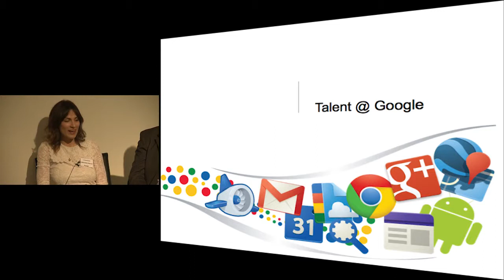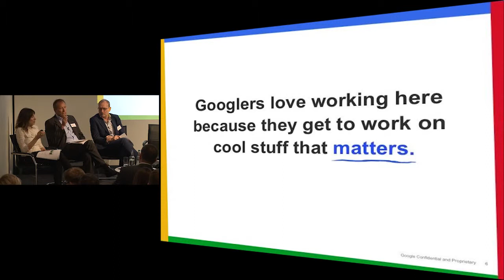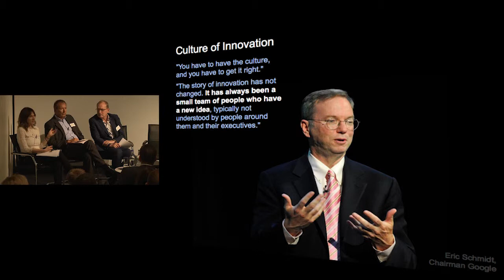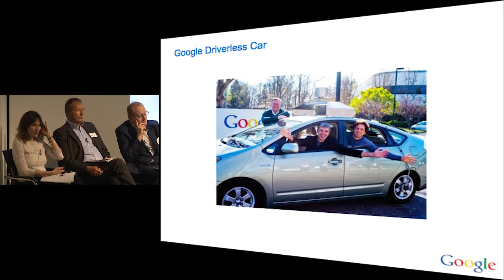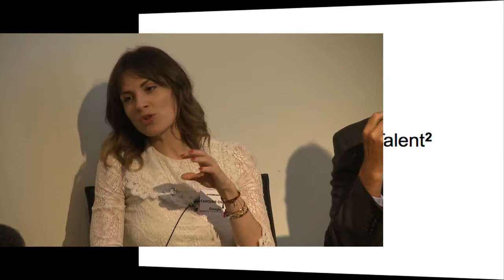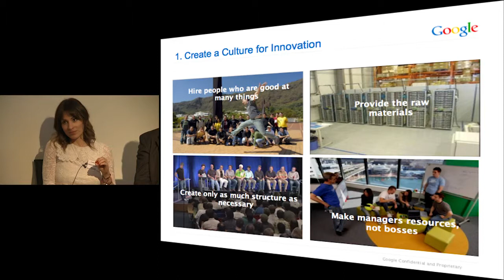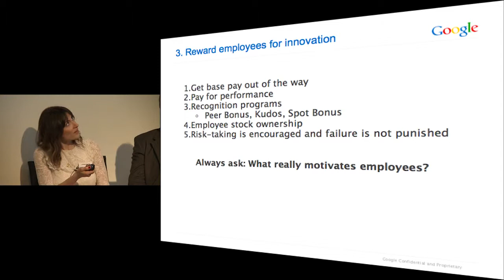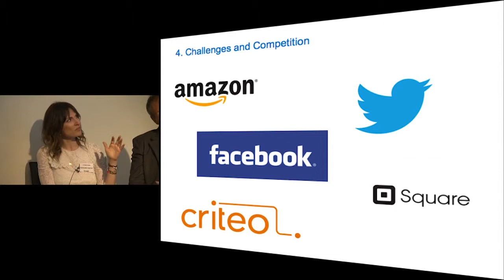Oystercatchers Club | April 2013 | Talent | Caroline Chayot | Google